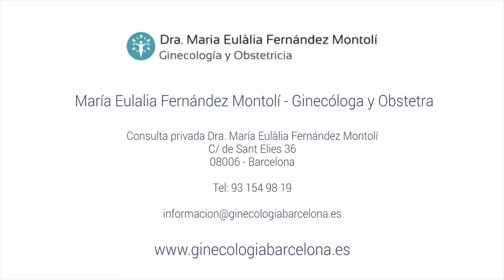Miomas uterinos: ¿son siempre benignos?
La especialista en Ginecología y Obstetricia la Dra. Fernández Montolí  explica en qué consisten los miomas uterinos, si son siempre benignos o si pueden convertirse en malignos con el paso del tiempo.

Los miomas uterinos son tumoraciones originadas en el músculo de la matriz, en el útero, que son siempre benignos desde el inicio y no malignizan.

En el músculo del útero, en la matriz, se pueden originar otro tipo de tumoraciones diferentes que se denominan sarcomas que si que son malignos.

Los sarcomas son otro tipo de tumoraciones extremadamente raras, son mucho más raras, y aunque tienen origen en el músculo de la matriz los dos, son entidades completamente diferentes.

¿Deseas más iformación?